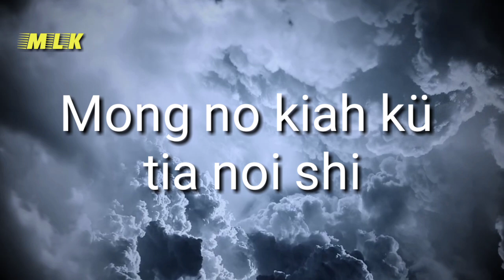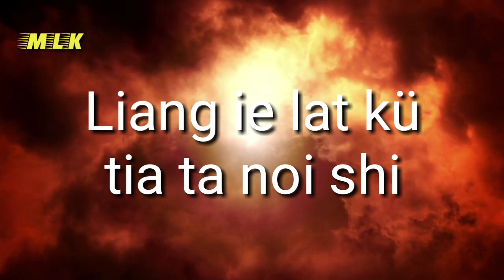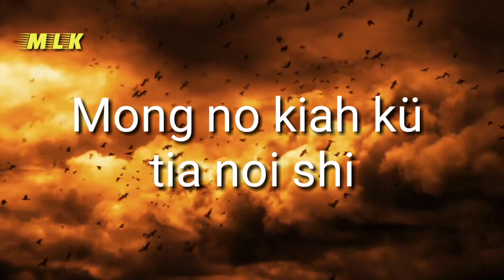Nyi anialouh || Khiamniungan